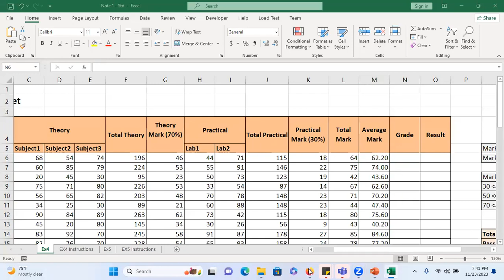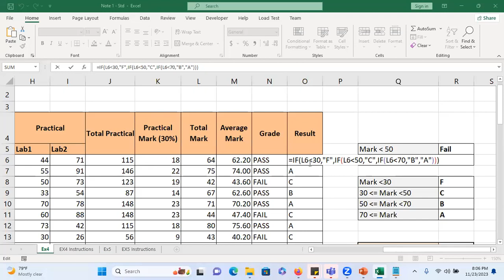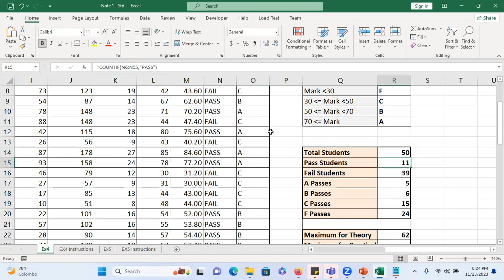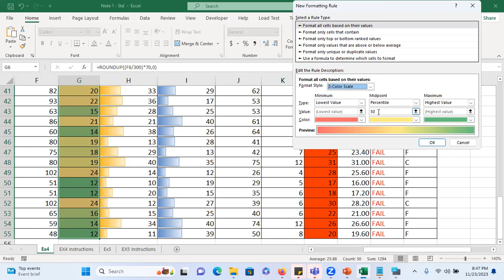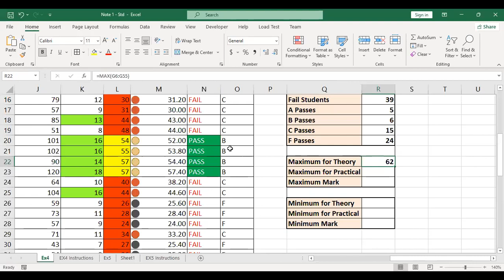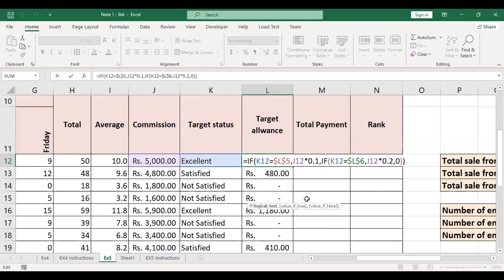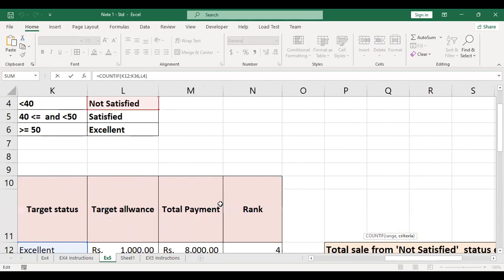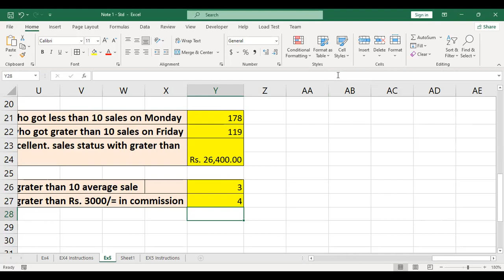MS Excel - Session 03 - DIT 9